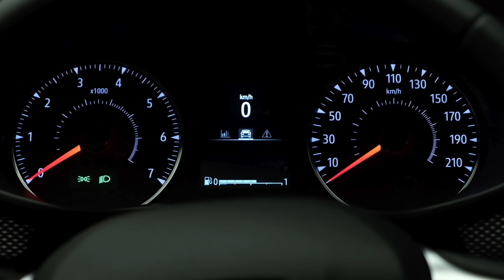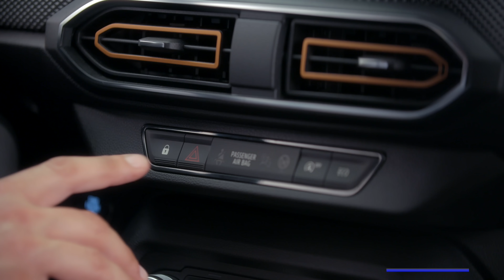NOUVELLE SANDERO STEPWAY | Clignotants et feux | DACIA